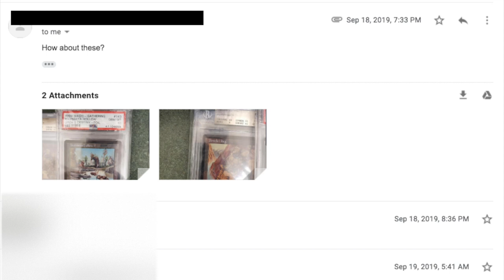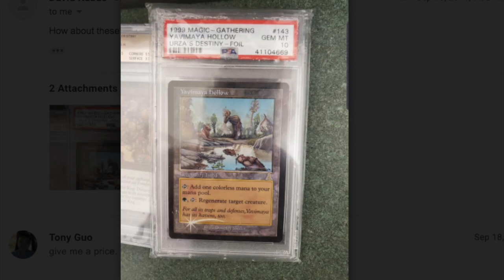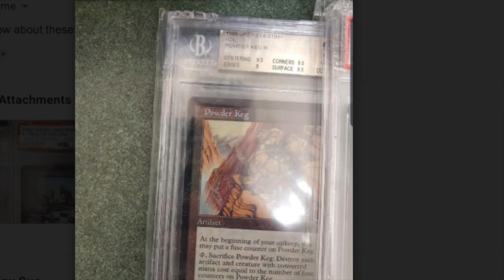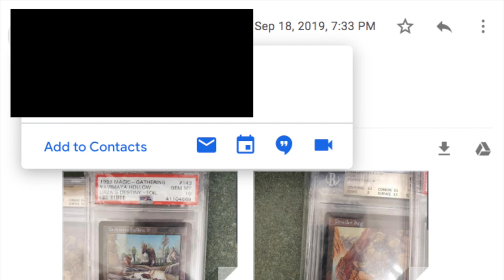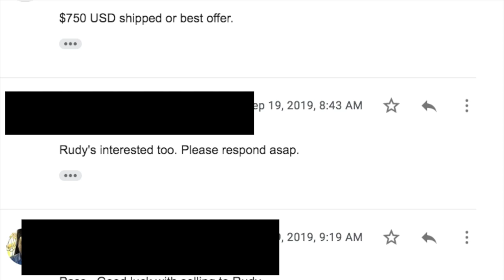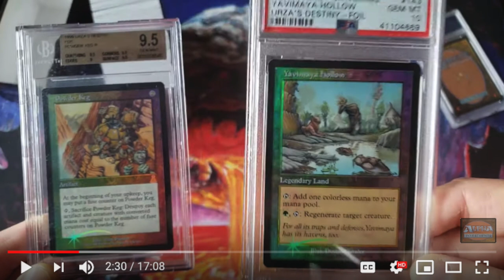Alpha Investments Buys $750 Cards for $390 Months Later & He is the Best in MTG Finance